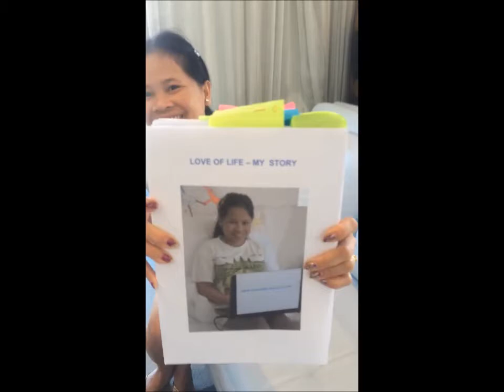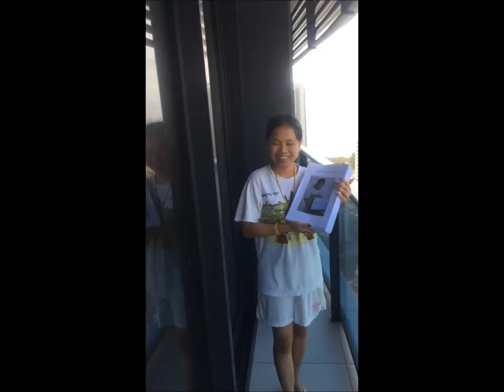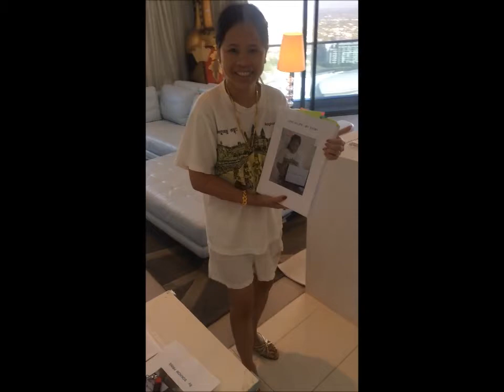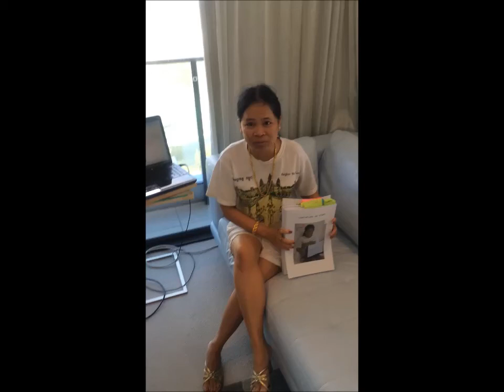SOKHOM PRINS -- MEMOIR "LOVE OF LIFE -- MY STORY". AUTHOR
SOKHOM PRINS. MEMOIR.  When a child was born into Horror in Cambodia, the Kingdom of Heaven, the only thing she knew was to fight to survive the carpet bombing, civil war, US and Khmer Rouge genocides. And that's not all. She escaped sex traffickers and death at the hands of her mother and the mistress of her father (a war hero). She fights off a dozen attempted rapes and countless sex assaults, a hellish life. Later she meets her prince, is reborn miraculously, still full of hope, into a new life full of love, sex and richness, but also into a world of injustice. Can she change this world? A world of abuse and discrimination.

She becomes an activist for women empowerment and women's rights. She fights gender -based violence. She reveals in her blogs and coming book, "Cry My Beloved Country", that since she was a child, she has been clandestinely supporting her father in his battles for freedom from invaders - Vietnam, USA and Khmer Rouge.  As an adult she continues her struggle as  a Freedom Fighter - for democracy in Cambodia.

How ironic, for a star child to be reborn as a Woman General fighting and crying for her beloved country. Will there be a new awakening under the General's command?

In a coming book she exposes America as the "Gods of Genocide" - responsible for the deaths of some 4.9 million Cambodians (nearly 60% of the total population!). She exposes genocide deniers, and two distorted movies, the "The Killing Fields" (nothing about killing, just a gay love story), and "Enemies of the People" - saying Cambodians must forgive and forget that the Khmer Rouge killed over 3 million people! Should Jews forget and forgive Hitler?

Google+ - please include me in your circles